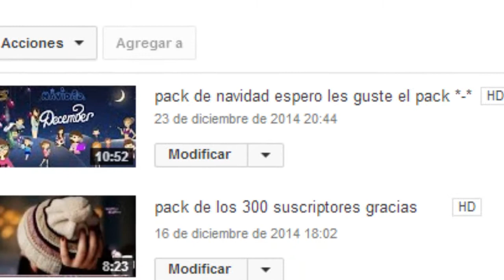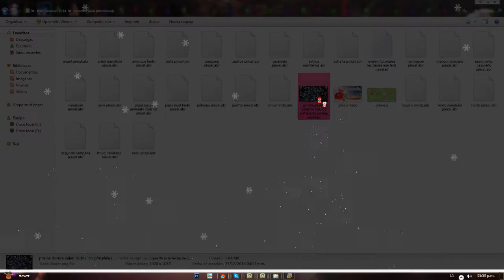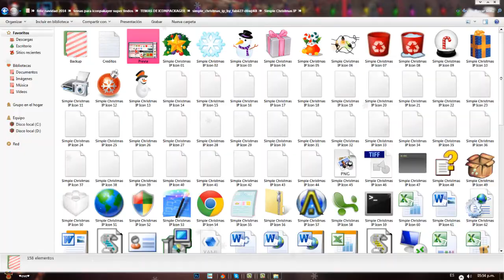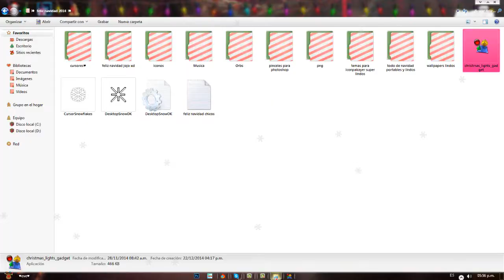pack de navidad🎄🎁🎄🎅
✄  ✿SKYPE : evelyn.tutoriales